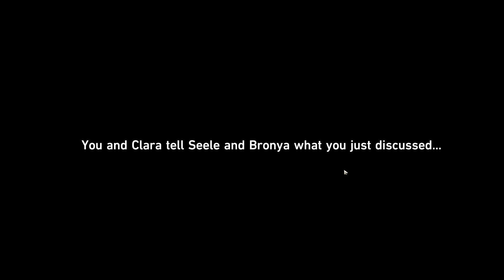Honkai Star Rail | Let's Play | Part 10 Rivet Town [JPN Voices]